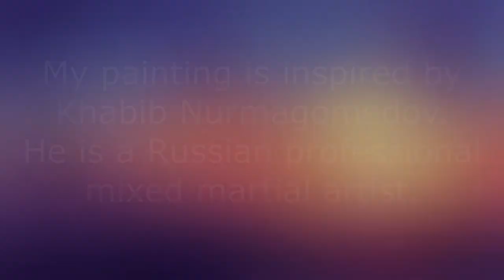Khabib Nurmagomedov - A Steep Road To The Ultimate Summit - Watercolor Tutorial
Khabib Nurmagomedov is a Russian MMA fighter. He is a very humble person and has a strong faith to his religion. Khabib's next fight against Tony Ferguson will take place in this coming April.
This fight will be "a steep road to the ultimate summit".
Good luck Champ, stay humble.